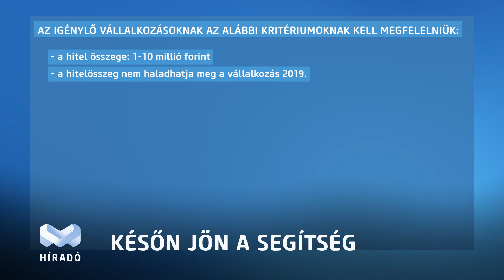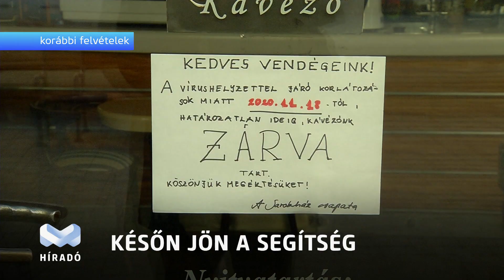Tíz millió kamatmentes hitel